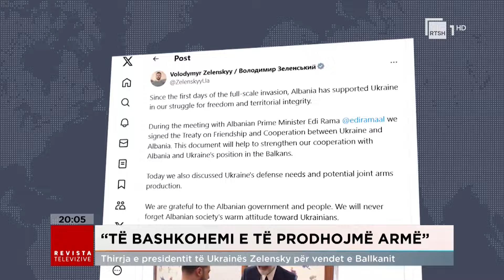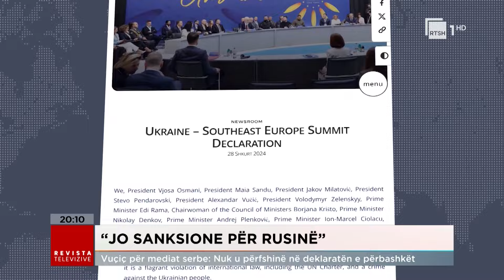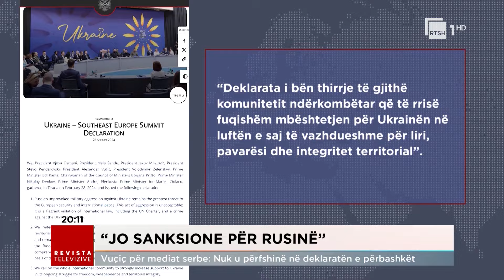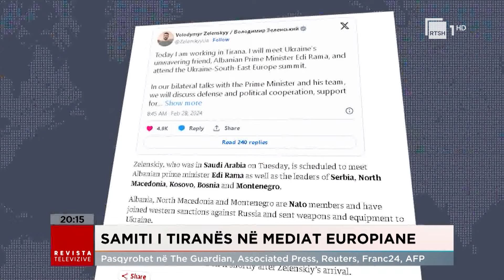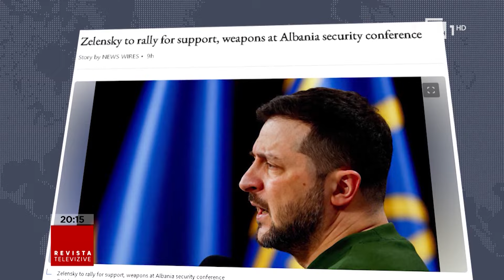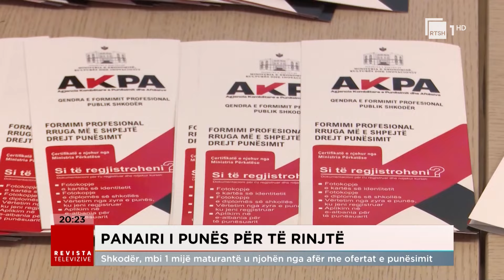Edicioni Qendror i Lajmeve - 28 shkurt 2024, ora 20:00 | Revista Televizive në RTSH